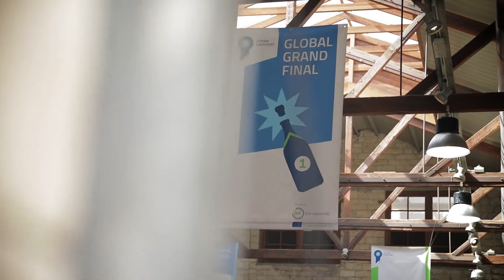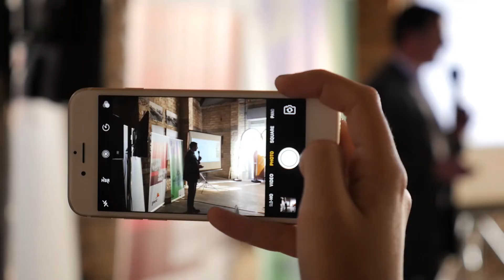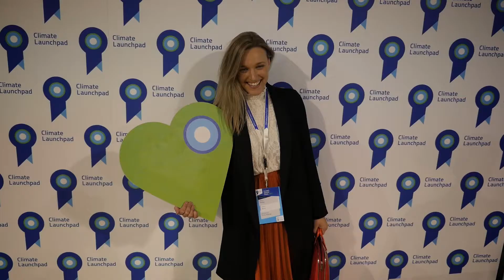ClimateLaunchpad Global Grand Final 2017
ClimateLaunchpad is the world’s largest green business ideas competition, powered by Climate-KIC. Train. Compete. Launch. Fixing climate change, one start-up at a time.